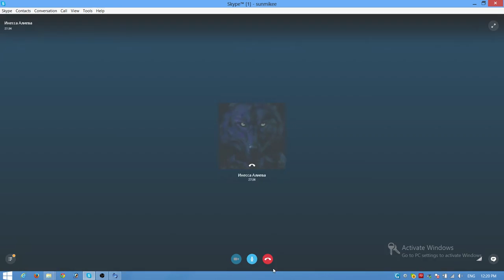Парапсихолог, Экстрасенс и Маг - Инесса Алиева и ее методики.Спиритизм и духи.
Центр Sungates начинает новый цикл программ: Доктор Народной Медицины, Парапсихолог, Экстрасенс и Маг Инесса Алиева ведет свои исследования!
Ритуалы, сглаз, порча, энергетическая защита, целительство - к ней обращается ВСЕ!